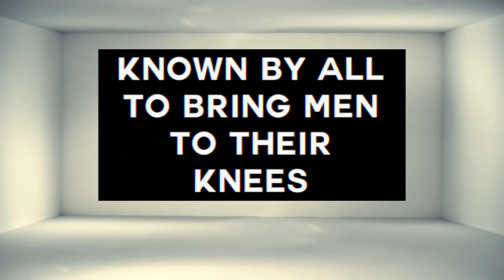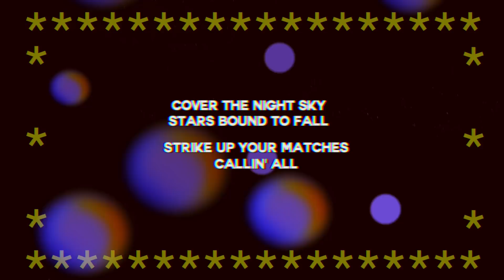Ace Wilder - Riot (Lyric Video)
New single from Ace Wilder!